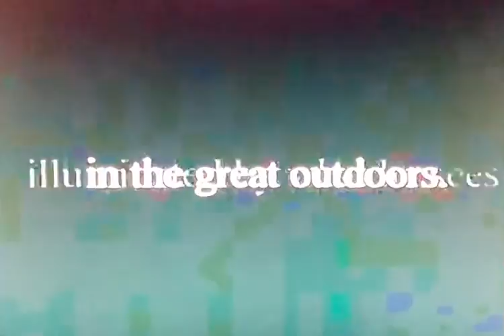Dale Earnhardt Sr - ‘Bass Pro Shops’ Tribute - 2004 Commercial